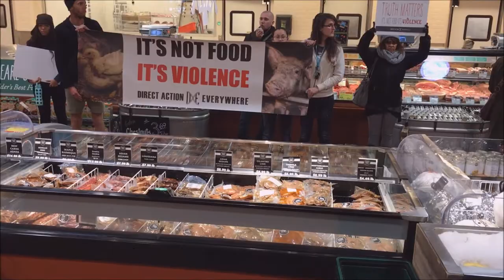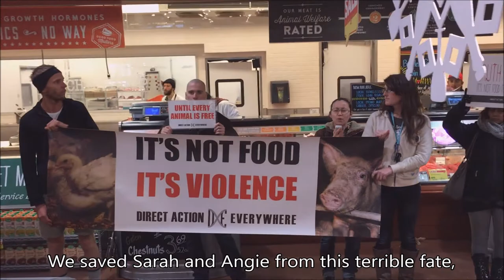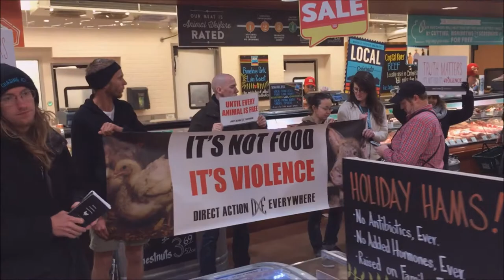DxE Colorado - A Deadly Feast - Boulder, CO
For speaking out against the violence animals experience, we were banned from every Whole Foods in Boulder.